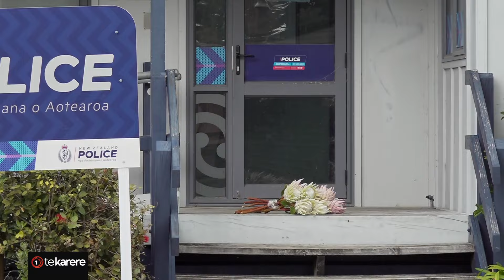Northland police, community farewells Gail Shepherd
Police and community have farewelled Gail Shepherd, the off-duty constable who died after being hit by a car while walking dogs at the weekend. Shepherd, who had worked at Kohukohu in the Hokianga before transferring to Houhora, has been remembered by whānau and workmates as "instrumental" in the Te Tai Tokerau community.